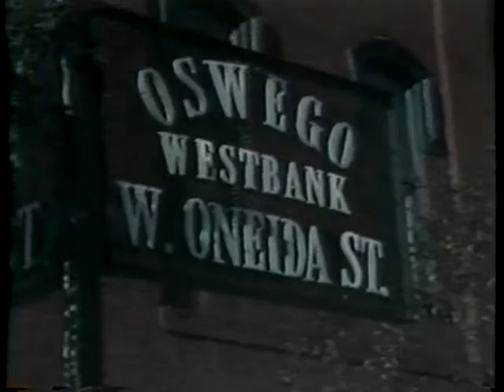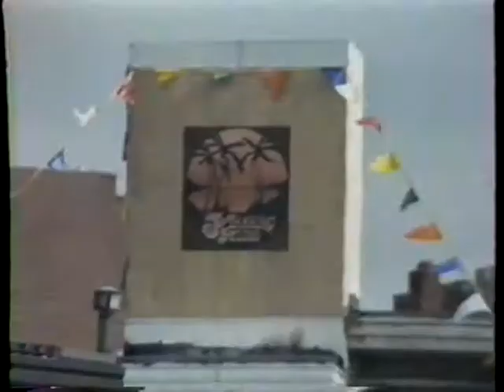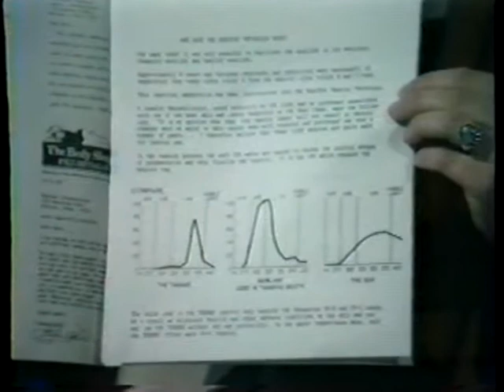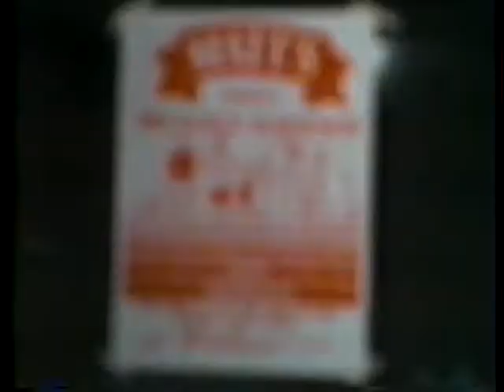SUNY Oswego Lanagan TV 01 circa 1983-1984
SUNY Oswego Lanagan TV produced Eye On Oswego show and additional stories. Advertising class commercials produced and crewed by Lanagan TV Communication Studies students.